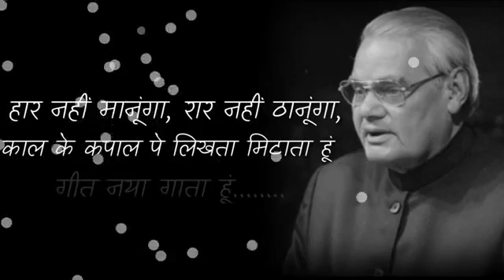atal ji ke Kavita